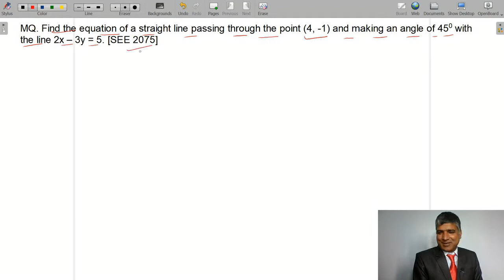SEE Preparation Class||Model Question practice||Co-ordinate Geometry||Angle between two lines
Hi !
 I am Lilaraj Pokharel, Mathematics Teacher/Tutor.

This channel is all about the learning of the basic concept of Mathematics. I will post the videos of formula and the solution of mathematical problems from the school level books. I hope this channel will be beneficial to students, parents as well as teachers. This channel will be a very good platform where we can exchange our learnings so that our mathematics will become stronger.